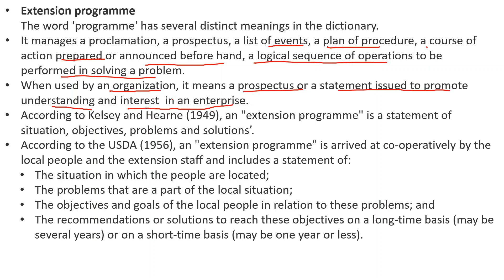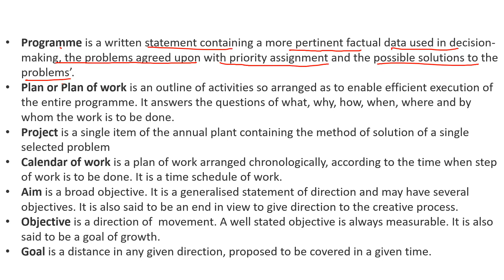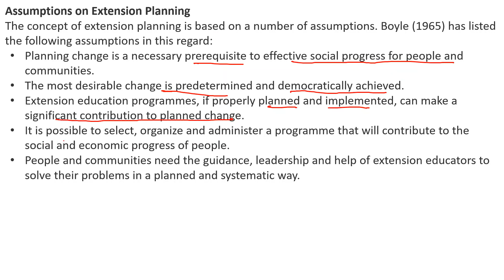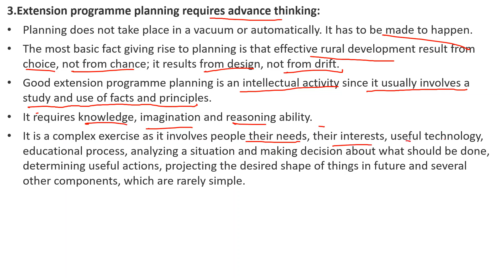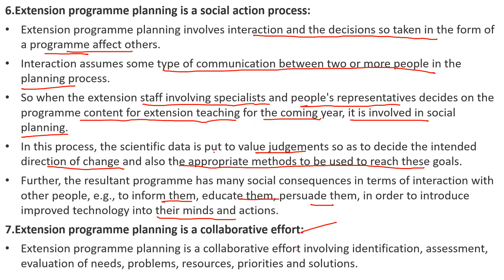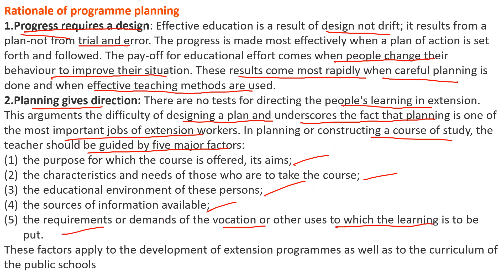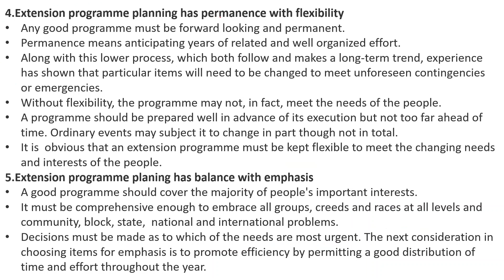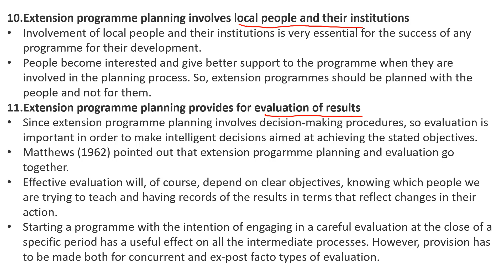Principles of EXTENSION PROGRAMME PLANNING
HELLO FRIENDS;
In this video, I have discussed various aspects like
Extension programme, Planning, Assumptions on Extension Planning,
Concept of Extension Programme Planning, Rationale of programme planning, Principles of programme planning,

comment your views/questions in the comment section of the video

join my telegram group "ECO TALKS" For the latest updates on my videos and weekly quiz